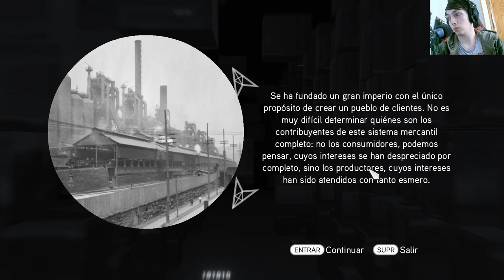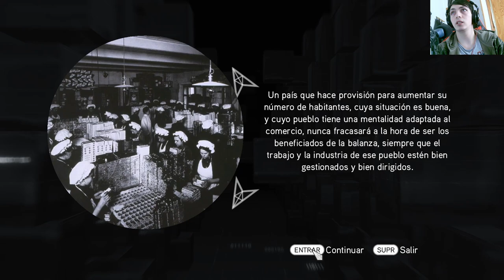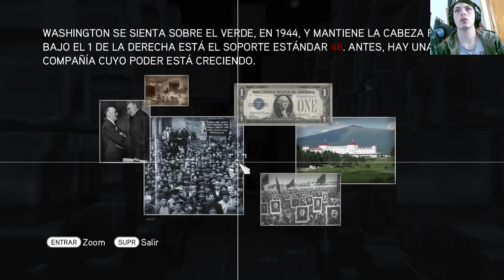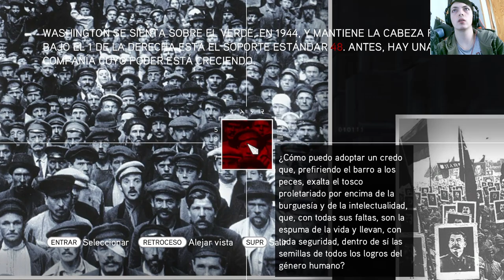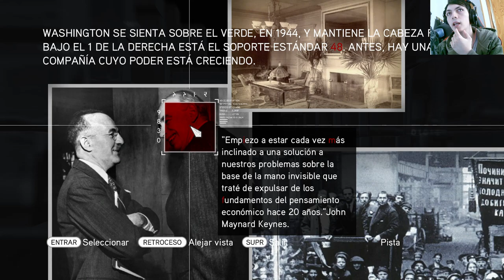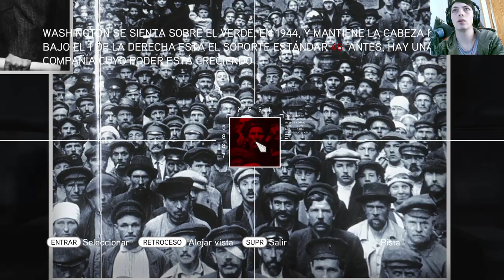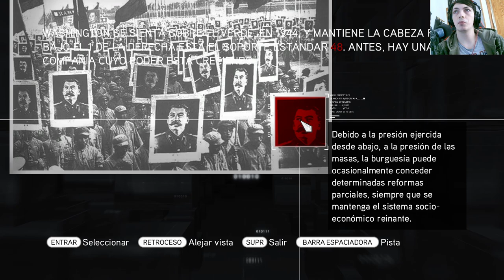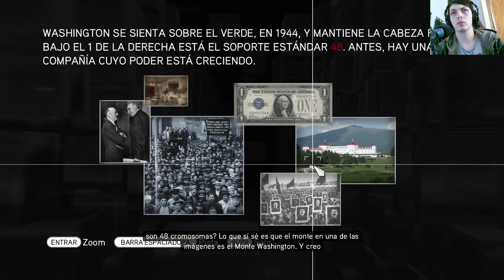La historia de Assassin's Creed Brotherhood | En Español | Capítulo 14